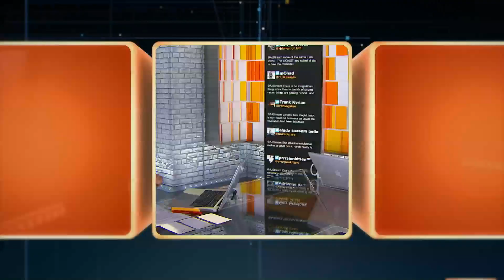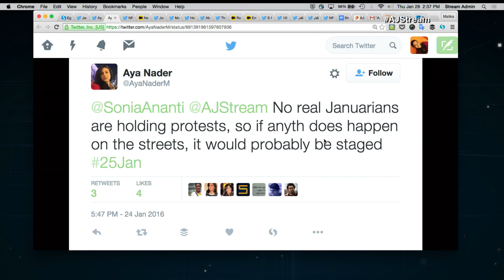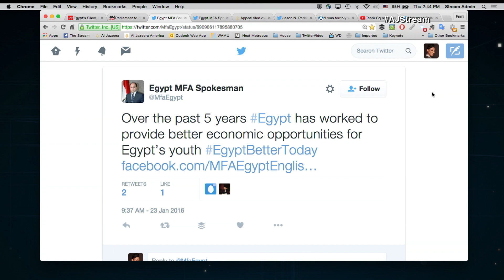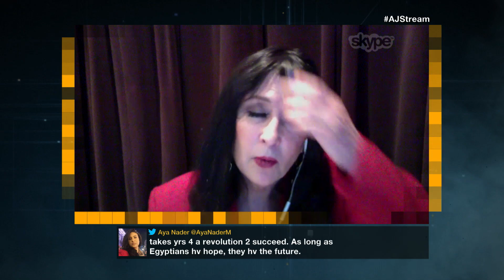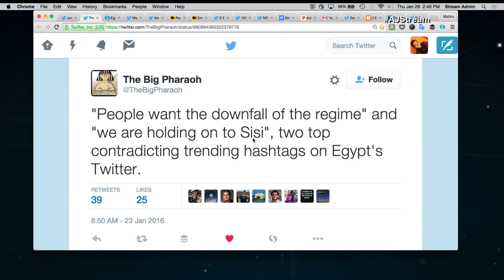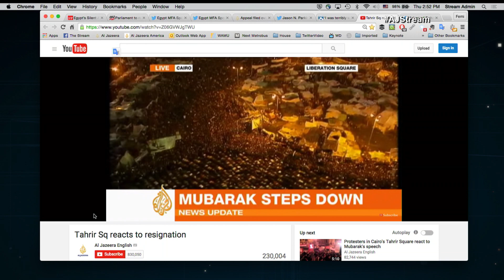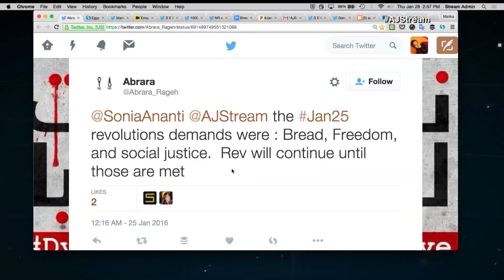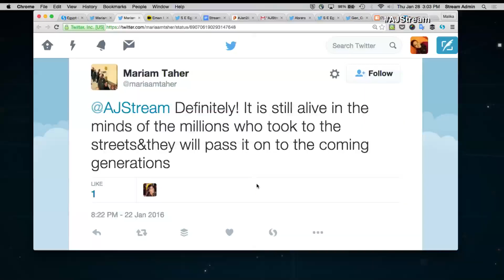The Stream - What's next for Egypt's long revolution?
On The Stream: How has Egypt changed since the 2011 revolution